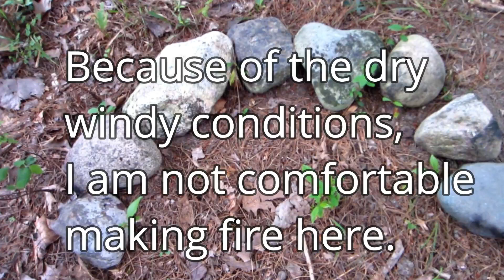Fire Making with an Oreo Cookie Fire Starter.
Went out hiking to shoot a video about the oreo cookie fire starter that was sent to me from Manland121 and I stumbled upon some fungus on an old white pine that oddly resembles chaga. I was curious to see it it would take a spark with out or without charring it so I brought it home. I hadn't considered the fact that the smoke from the unknown fungus could be harmful to me especially being immune compromised and would NOT recommend using tinder fungus without an expert. I had planned on firing up the fire starter there in the woods but I was not comfortable with the dry and windy conditions. Less windy at home and no dead leaves or pine needles.

Stickers/Postcards
MAIL:
SHLISA SHELL